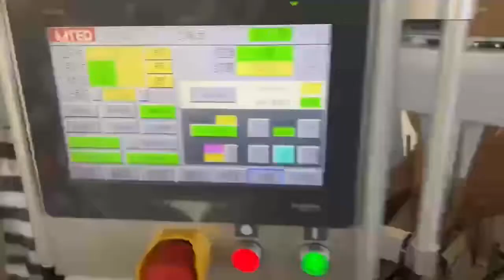Square bottom paper bag machine with twisted rope handle inline.